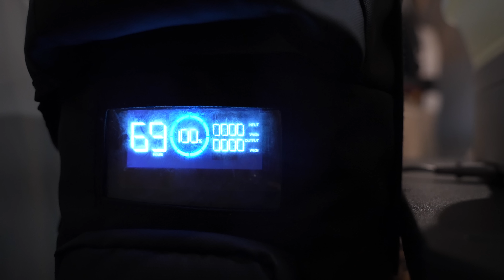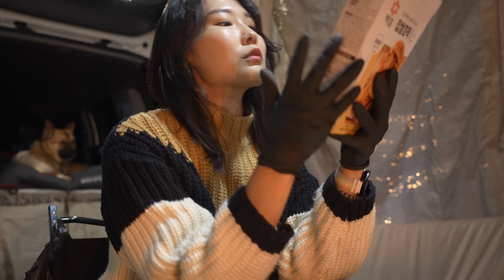이 가을의 끝을.... 아니 술을 잡고🍶 눈과 입이 즐거웠던 솔로캠핑 / 대패삼겹 돌돌말이 술찜과 갈비에 일품진로 / 캠핑용 가습기 / 영월 하얀여울 캠핑장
안녕하세요, 치우입니다!
이제 정말 빠르게 가을이 지나가고 있어요
이 가을이 가는게 아쉬워서 또다시 단풍이 예쁜 캠핑장을 열심히 검색해서 캠핑을 다녀왔답니다
와, 근데 도착하자마자 정말 역대급으로 단풍나무가 크고 예쁜 캠핑장이어서 너무 두근두근 설레는거 있죠?
예쁜 캠핑장에서, 구독자님이 주신 맛있는 술과 음식으로 즐겁게 힐링하고 왔답니다 ^.^

행복하세요

크기는 작은데, 물은 대용량으로 넣을 수 있어서 너무 편리하고 똑똑한 가습기였어요.
자던 중에 물이 다 떨어지면 귀찮아서 어떡하나 걱정했는데, 진짜 세상에서 제일 쓸데없는 걱정이었다눈😁
플랜티플렛 접이식 가습기

*여러분의 추천코드 기입이 제 알콜생활에 보탬이 됩니다 알멘🍻(하지만 넌 캠퍼잖아. )

텐트 - 폴라리스 p1(리뉴얼ver) + 도킹플랩
침낭 - 아이캠퍼 RTT Sleeper
테이블 - 캠프빌리지 우디IGT 롤테이블
의자 - 밴프 시그니쳐 폴딩체어
화기 - 소토 레귤레이터 스토브 / NIP 파워플레이트 버너 실버
조명 - 크레모아 울트라3.0L / 크레모아 울트라 미니
랜턴 - 몬스터라이트 클래시카 / 카즈미 길버트랜턴 / 루메나 m3 / 루메나 더클래식
화목난로 - 직구로 산거라 이름을 몰라요. ㅠ
하리 식기테이블 - 갑쉬다님께서 주신거라 이름을 몰라요(2) ㅠ 갑쉬다님 감사합니다

*Artlist
*영상내 글꼴은 마포구에서 제작,배포하는 Mapo꽃섬체 입니다.